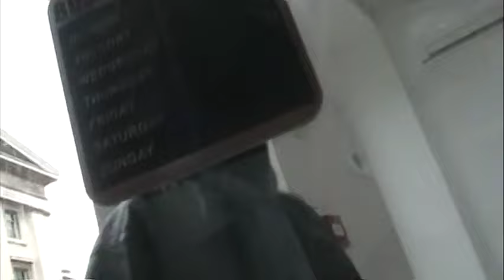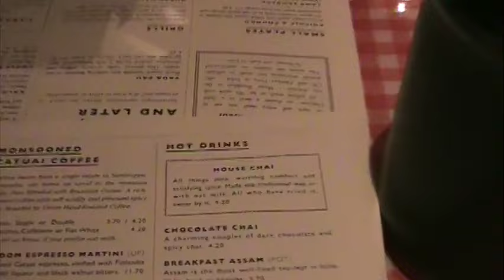[HB-LOG] #3 | WEEK IN EUROPE UNEDITED (london + spain via camcorder)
for my birthdaty my manager gifted me a Canon DVD camcorder... so now you HAVE to watch me as i figure out how to become an expert at this device HAHAH

sincerely,
hannah bahng

PS. i love dis camcorder it rocks

(make sure to turn on captions for subtitles)